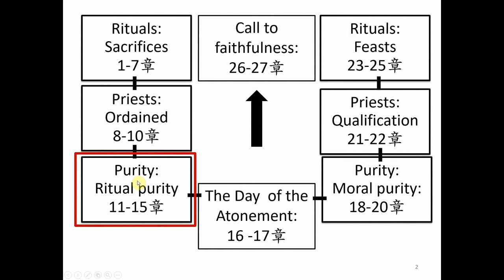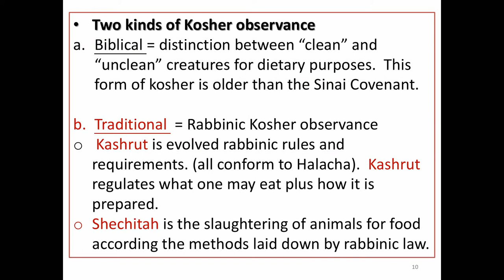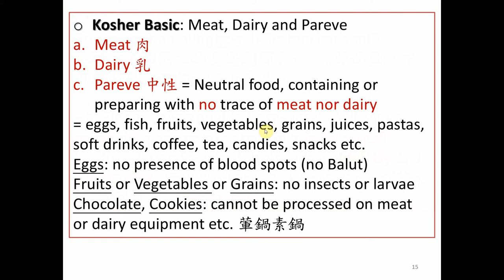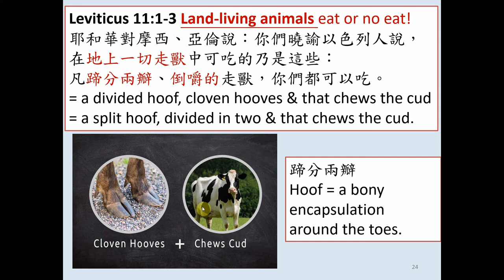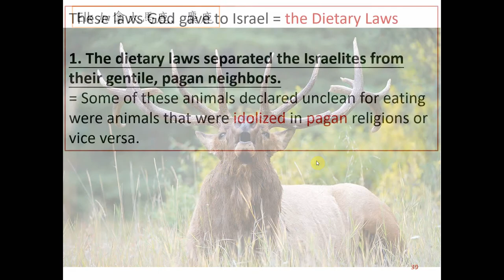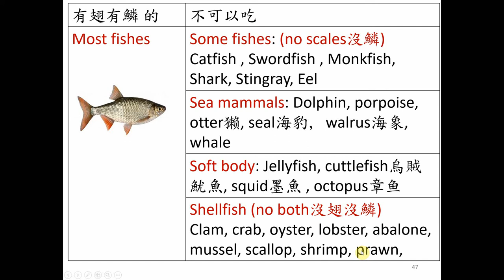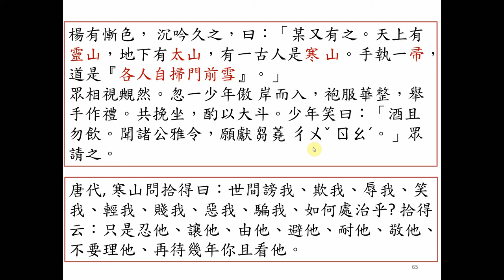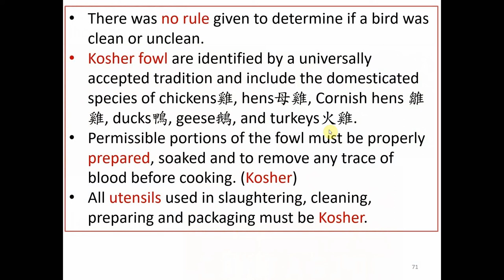Book 3 利未記 Week 11 Leviticus chapter 11 verse 1 to verse 19 Kosher and Halacha 潔食一